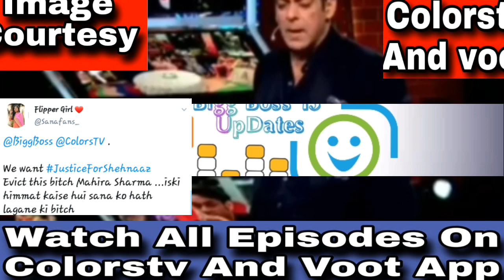Mahira Sharma Slapped Shehnaaz Gill, Bigg Boss 13, Weekend Ka Vaar, Mahira In Trouble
Bigg boss 13 Weekend Ka Vaar 22nd december full episode in hd,

syed tv
technical videos

syed tv tech online problem computer solution "mobile 4g" internet wajahat bigg boss 13 bb13 Pakistan videos Youtube